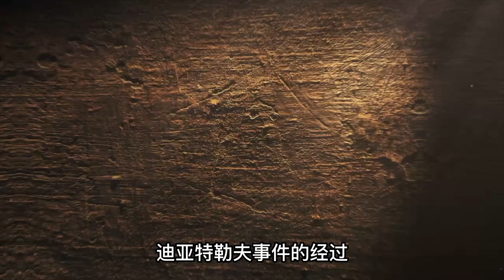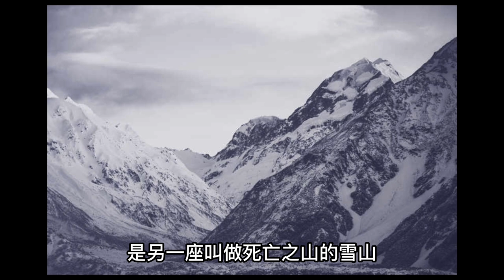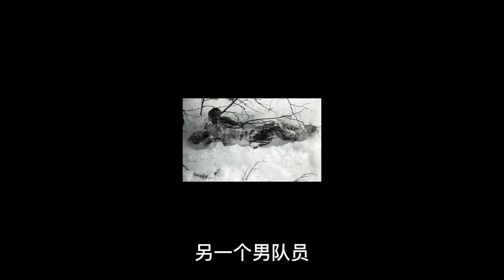雪山幽靈？六十年無解世紀謎團，重看遇難前相機拍下的「證據」